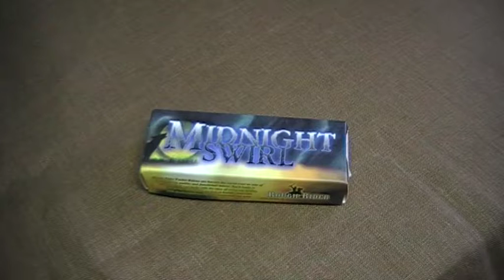Rough Rider Trapper Midnight Swirl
Модель за каталогом - 966
Довжина клинка - 89/89мм
Загальна довжина - 187мм
Товщина обуху - 2,3/2,3мм
Сталь - 440А
Матеріиали руків'я - пластик, латунь, мельхіор.
Країна виробник - Китай.